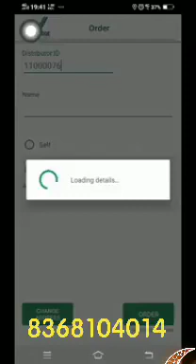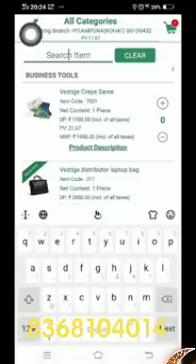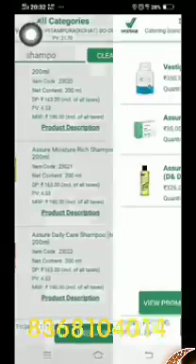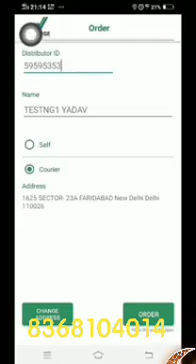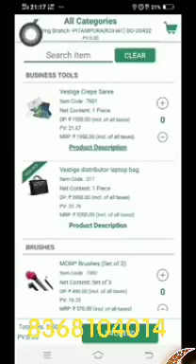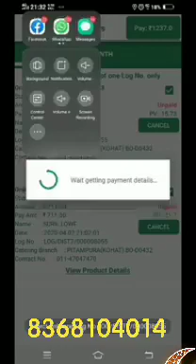HOW TO ORDER ONLINE IN VESTIGE POS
EVERYONE CAN DO EASILY,